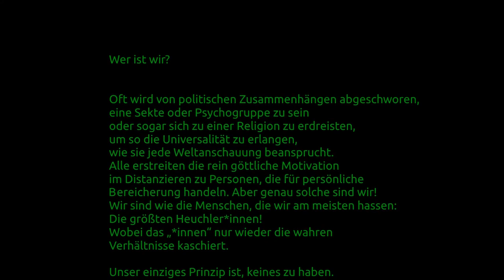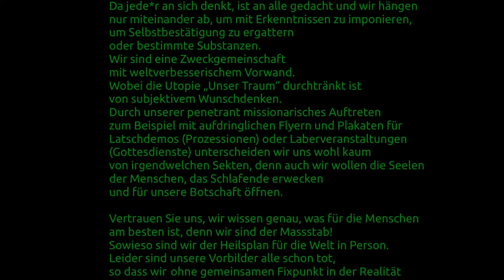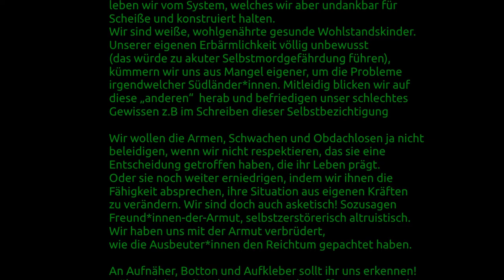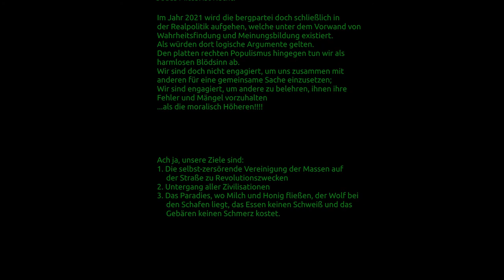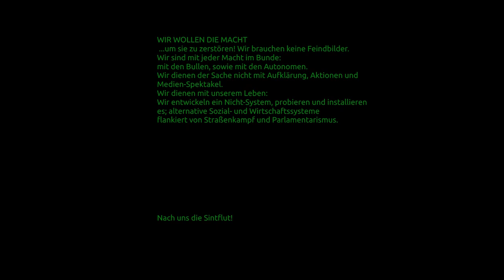wer ist wir? bergpartei, die überpartei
bergpartei, die überpartei wird 15 jahre! das "wer ist wir?" gehört zu den gründungsdokumenten.

die bergpartei ist ein öko-anarchistisch - realdadaistisches sammelbecken, radikalfeministischer arm, solidarischer flügel, postidentitäre antinationale, antisubstanzistische aktion